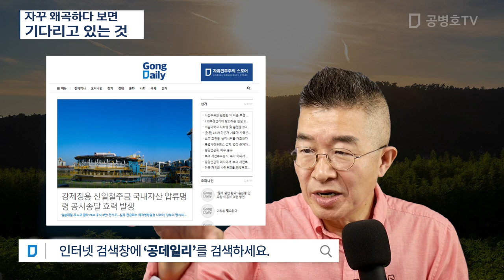자꾸 왜곡하다 보면 / 기다리고 있는 것 [공병호TV]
Bitcoin : 3MTW849AkP2ftLeSK2teZHMmzLu7Z83s9U